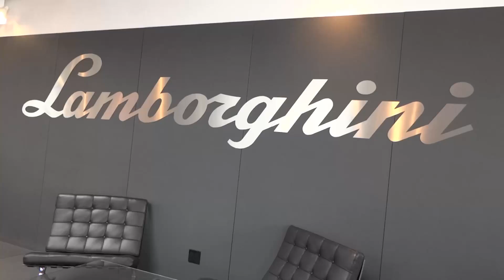New Lamborghini Showroom Tour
This New Lamborghini Showroom Tour video was filmed at a prestigious car dealer in SOCAL. It featured a multiple showrooms with many of the most expensive cars in the world including 2 Bugatti Veyrons. Make sure to give this a thumbs up if you like this New Lamborghini Showroom Tour!